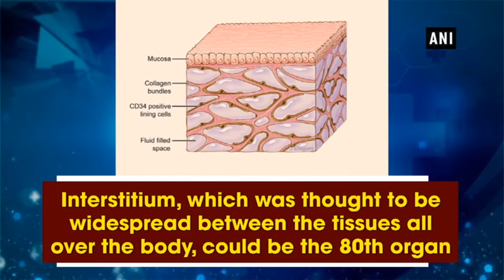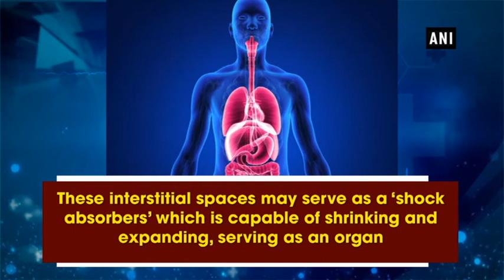Scientists discover new ‘largest organ’ in human body - Health News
New Delhi, Mar 30 (ANI): A group of scientists have discovered a new ‘organ’ and it might be the largest one in the human body. Interstitium, which was thought to be widespread between the tissues all over the body, could be the 80th organ in the body if a study by NYU School of Medicine pathologist is to be believed.